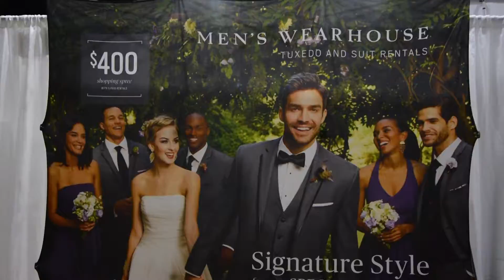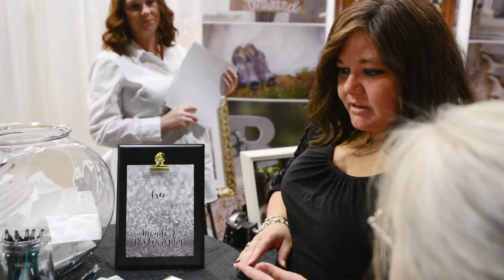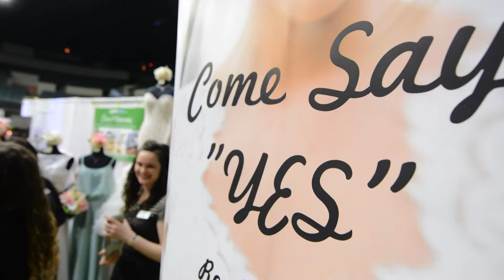Georgia Bridal Show 2-5-17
L&L Stories 2 Tell captured our Georgia Bridal Show on 2/5/17 at the Bell Auditorium in Augusta!